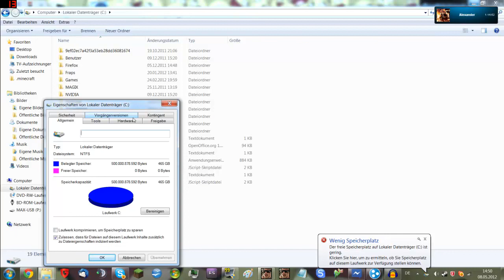Let´s Deagle together SA:MP #2 - ft. GermanStylerLP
Hier das angekündigte Let´s Deagle together! Heute zocke ich mit GermanStylerLP GTA San Andreas Multiplayer. Wir spielen auf dem NSG Stunt and Fun Server und probieren ein paar Minigames und Deaglearenen aus!
Viel Spaß mit dem Video! Falls es euch gefällt, dann lasst es uns einfach wissen!

Falls wir einen Server testen sollen, dann schreibt einfach die IP oder das Forum in die Kommentare oder schickt mir eine PN. Es sollten allerdings Reallife/Roleplay Server sein!